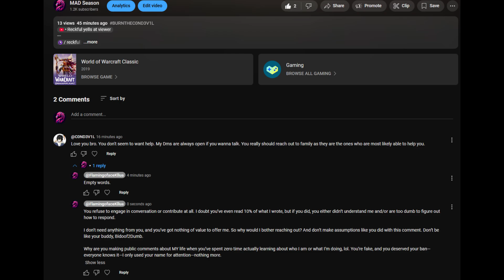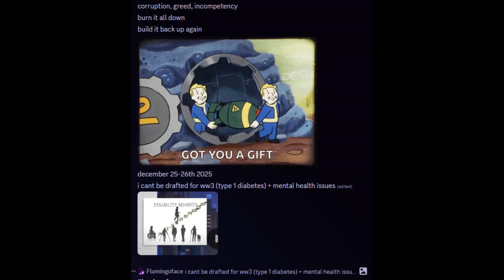Reject Yourself | The Power of X Is Here │ PokeNexus PvE (10/21/24)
*Thumbnail Art Concept:*